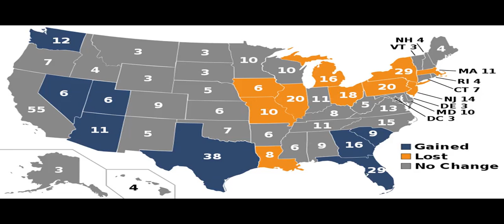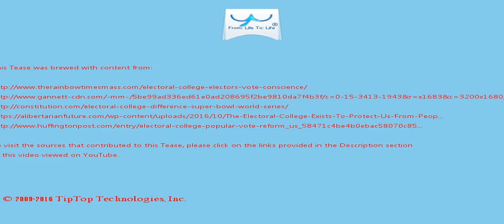A Tease: electoral college clinton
Women, such as the students at the all-female Wellesley College were spit upon and verbally attacked by two men that rode around campus in a pickup truck that obnoxiously displayed large Trump  flags.

Profile By: ExtraStark 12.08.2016 @ 10:37 AM Not a Trumpkin, but, I wonder if people would feel the same had Trump won the popular vote and Hilary won the electoral college , Me thinks not.

This Tease is included in the playlist which you may wish to view next.

There may be some fresher/older Tease for this topic and also some related topics. You can look for them by searching for "A Tease: electoral college clinton" on YouTube or by clicking this

To drink the full T for which this Tease serves like a preview, visit T and search for "electoral college clinton".